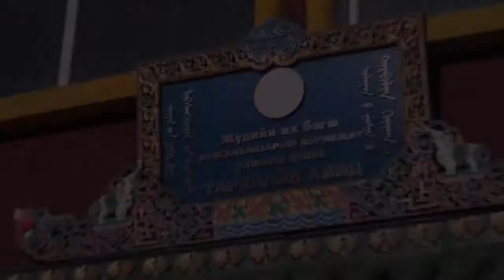Би нийгмийн нэг өнгө.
Төрийн бодлого дахь олон нийтийн оролцоо.